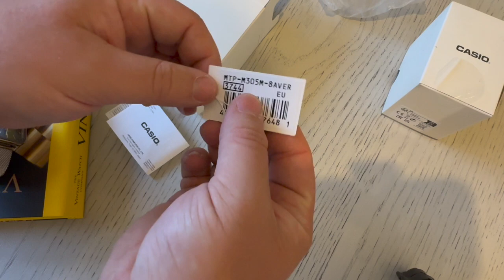Casio M305M-8AVER - Unboxing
Liked Casio take on having a laugh and making a watch look like an Apple Watch! Very impressed with a working moon-phase also.

Score:
Design - 6/10 (Quirky design, nice bracelet, not impressed with the clasp)
Comfort - 8/10 (Nice and light watch)
Box - 1/10 (For a watch that was over £100 I'd expect something more than a cardboard box!)
Score - 50%

Watch Unboxing Channel Comparison Table:

-1) Omega Speedmaster Reduced 'Schumacher' - 93.33%
-1) Audemars Piguet Royal Oak Offshore - 93.33%
-1) Omega Seamaster 300m (Green) - 93.33%
-2) Patek Philippe World Time Chronograph - 5930G - 91.67%
-2) Tudor Chronograph Heritage 70330B - 91.67%
-3) IWC Big PilotRodeo Drive Perpetual Calendar Edition - 90%
-3) IWC Portuguese Perpetual Calendar - 90%
-3) IWC Big Pilot Chronograph - 90%
-4) Rolex 40mm GMT-Master II (Black & Green) - 86.67%
-4) Scurfa M.S.23 - 86.67%
-4) IWC Portofino Moon Phase - 86.67%
5) Duckworth Preston (Green) - 85%
-6) Rolex Oyster Perpetual (Blue Dial) - 83.33%
-6) Rolex Submariner (Green) MKII 126610LV - 83.33%
-6) Tudor Black Bay 41mm Rubber Strap - 83.33%
-6) Jaeger-LeCoultre Master Compressor Chronograph - 83.33%
7) Rolex Red Writing Sea-Dweller - 81.66%
-8) Rolex 41mm Oyster Perpetual (Green) - 80%
-8) Rolex 36mm Datejust (Olive) - 90%
-8) Nezumi Chronograph VQ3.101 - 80%
-8) Girard Perregaux Laureato - 80%
-9) Citizen Promaster Diver 42mm - 78.33%
-9) Panerai 8 Days PAM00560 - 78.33%
-9) Scurfa Diver One 10 Year Anniversary (Green) - 78.33%
-9) Rolex Sky-Dweller (Blue) - 78.33%
-9) Cartier Tank Must (Large) 78.33%
-9) Vacheron Constantin Overseas (White) 78.33%
-10) Cartier Santos Dumont (Rose Gold) - 76.66%
-10) Scurfa Top Side Crew (Rose Gold) - 76.66%
-10) Scurfa Diver One D1-100 Black PVD - 76.66%
-10) Jaeger-LeCoultre Polaris - 76.66%
-10) Scurfa Top Side Crew (Blue) - 76.66%
-10) Hamilton Khaki Field 38mm - 76.66%
-11) 1991 Rolex Black & Gold Bi-Metal Submariner 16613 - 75%
-11) Rolex 31mm Datejust (Black Roman Numerals) - 75%
-12) Tudor Black Bay 58 (Blue) - 73.33%
-12) Nuun Frost White Chronograph - 73.33%
-12) Nuun Sequent Watch (Black) - 73.33%
13) 2014 Rolex Yacht Master II - 71.66%
-14) Oris Big Crown (Blue) - 70%
-14) Baltic MR01 (Blue) -70%
-14) Swatch x Blancpain Antarctic Ocean - 70%
-15) Hamilton Ventura - 68.33%
-15) 2009 Rolex Deep Sea- 68.33%
-16) Tag Heuer F1 Gulf Edition - 63.33%
-16) Tag Heuer F1 Gulf Edition - 63.33%
-16) Swatch x Omega - Polar Lights - 63.33%
17) CIGA Design Z Series - 60%
18) Hublot Classic Fusion - 56.66%
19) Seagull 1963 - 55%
20) Omega x Swatch Misson To Mercury - 51.67%
21) Casio M305M-8AVER - 50%